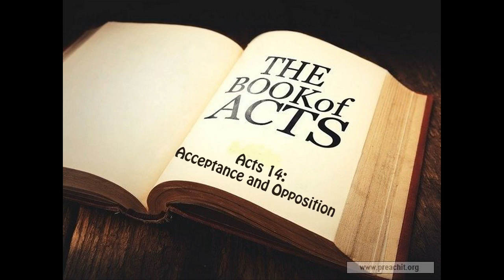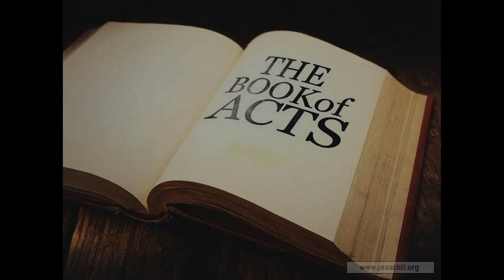Acts 15: Council at Jerusalem